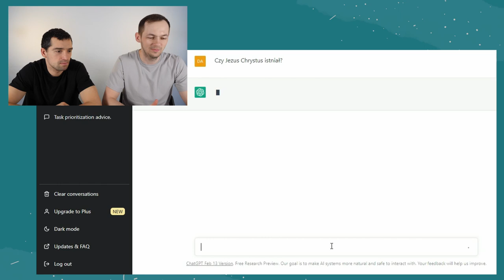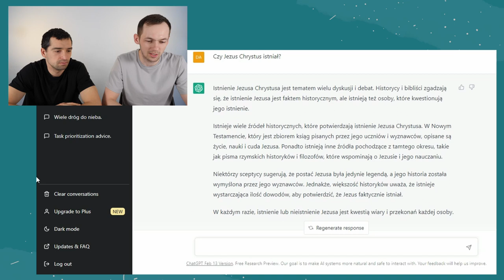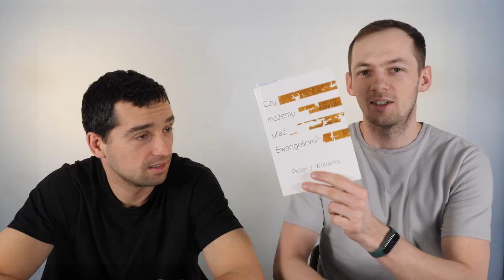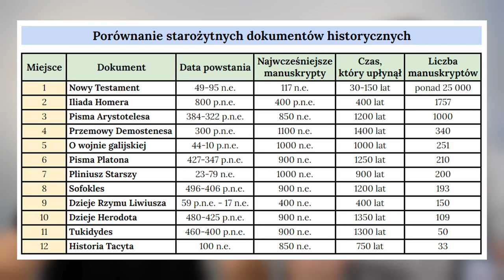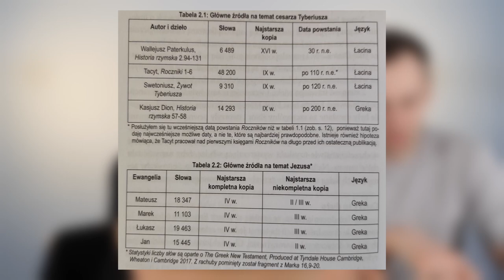Czy Jezus Chrystus istniał? ChatGPT odpowiada!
Zapytaliśmy ChatGPT o istnienie Jezusa Chrystusa. Odpowiedź jakiej udzieliła nam sztuczna inteligencja zaskakuje!

Messenger: m.me/ZyjeszTylko1